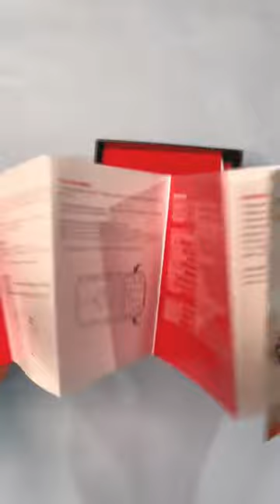Boat Immortal katana blade earbud unboxing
boAt Immortal Katana Blade in Ear TWS Gaming Earbuds with Metal Glider, RGB LEDs, 50ms Latency, Upto 50 Hrs Playtime, ASAP Charge, Gliding Blade Sound, 13mm Driver, IWP